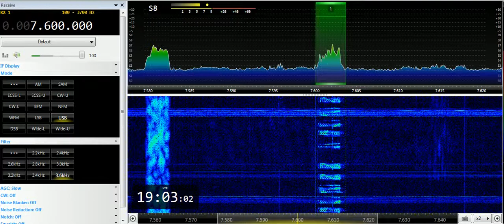30 05 2019 E11 Oblique Numbers station in English 1900 on 7600 unknown tx site in USB